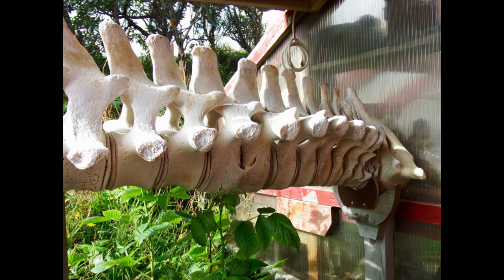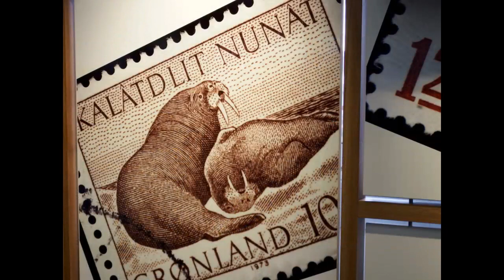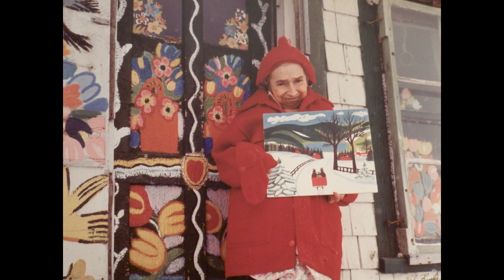Nordic Odyssey 2018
These evocative photos were taken on a recent voyage from Copenhagen, Denmark , and  Alesund, Norway, crossing the North Atlantic  visiting Iceland, Greenland and Halifax, Nova Scotia. The landscapes I saw were like no other, except possibly  for Alaska and the Arctic.